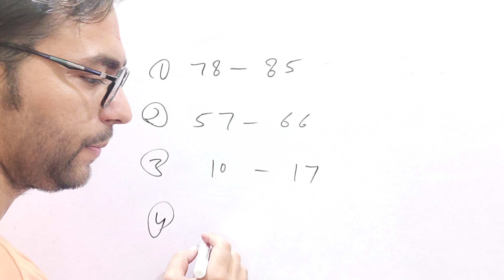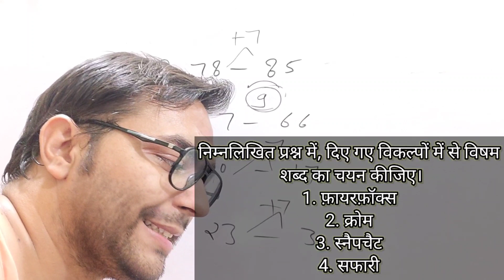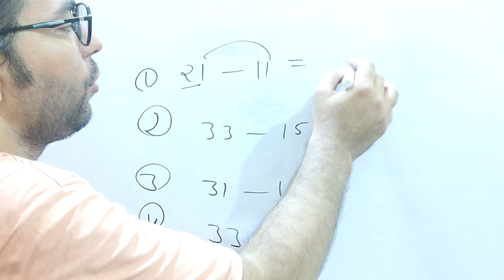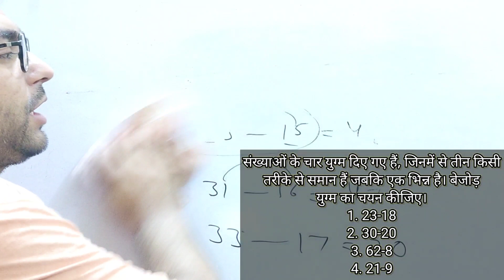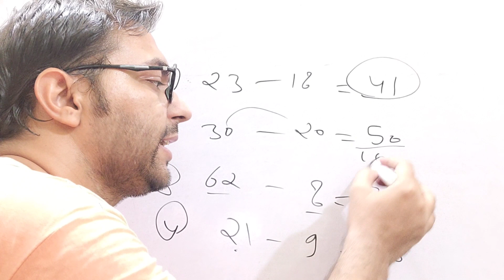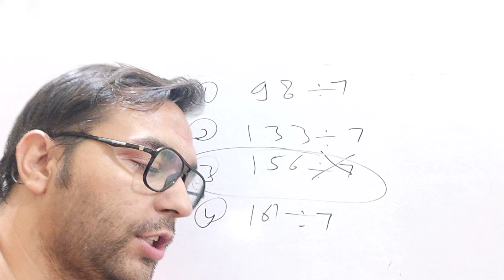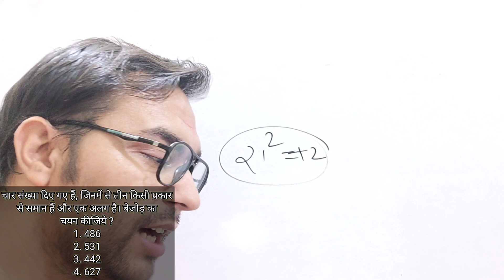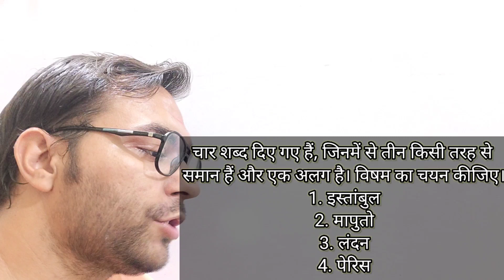REASONING| MOCK TEST 5 | CISF HCM 2019 | SSC | CGL | CHSL | MTS ALL RIGHT CLASSES| BY GAGAN SIR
SSC// RAILWAY// BANK// LOWER PCS// CGL// CPO// CHSL// DELHI POLICE SI// OTHER STATE LEVEL EXAMS

 TELEGRAM CHANNEL FOR COMPETITIVE EXAMS

TELEGRAM CHANNEL FOR ACADEMICS